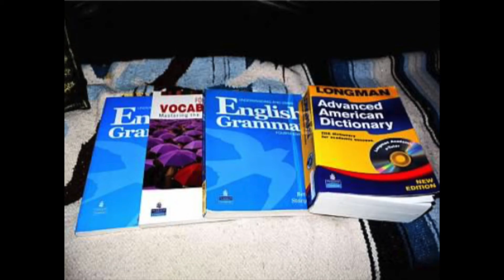How did I learn English when I first came to America 😜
The original video created on 2017 which I editing again today and added photos that may not the follow the year as I said.